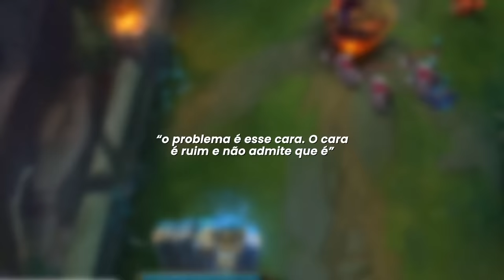O MONO YASUO DO FERRO COM 33% DE WINRATE